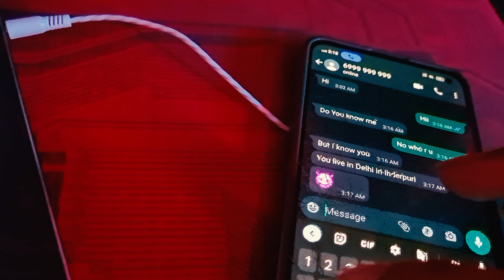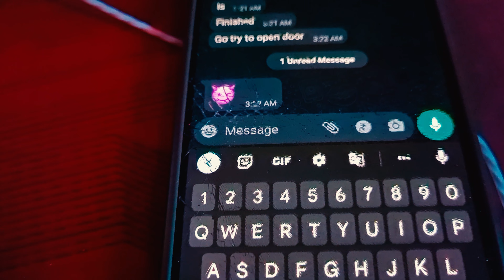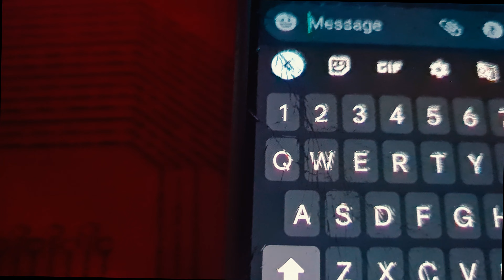He replied me on 3 A.M (Real horror)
The scariest WhatsApp chat you've ever seen (In Real Life)

This is real life story horror WhatsApp chat , I'm scared and frightened because. i really chatting with demon or some ghost i dont know you will know in video after watching this full video

► Social Links ◄